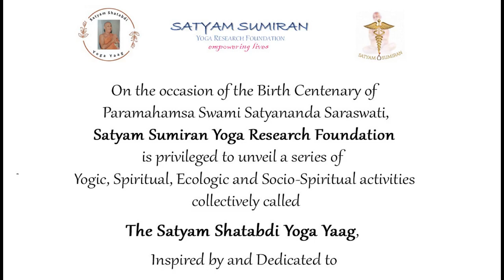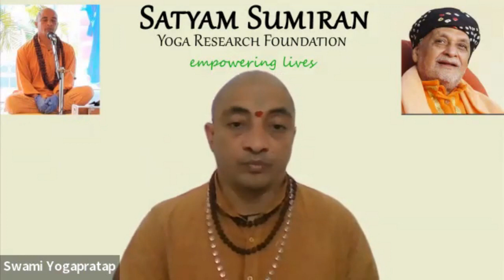January 2023 Satyam Yoga Conclave starting soon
Namo Narayan
The first Episode of Satyam Yoga Conclave 2023 will start tomorrow morning 7:30AM IST with an introductory session by Swamiji. Listen to a short message from Swamiji about how we need enlightenment at each stage of life.

Join the Conclave, where Dr. Swami Yogapratap Saraswati will interact with panellists across a range of age groups to answer their questions related to Yoga and the Yogic Path.

In this unique Conclave including 4 sessions spread over 2 days, you will get an opportunity to understand how Yoga as taught by Paramahamsa Swami Satyananda Saraswati, offers solutions to all questions of our life.
Refer to webpage for complete details about the Yoga Conclave